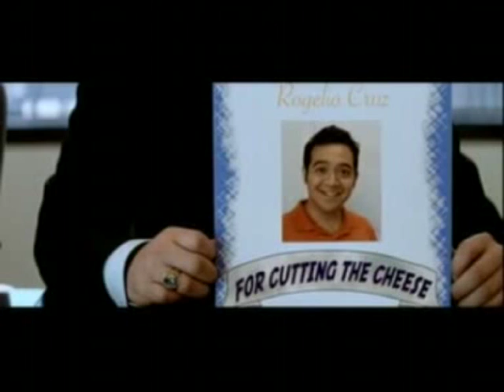Nowe stanowisko / The Promotion (2008) Trailer*